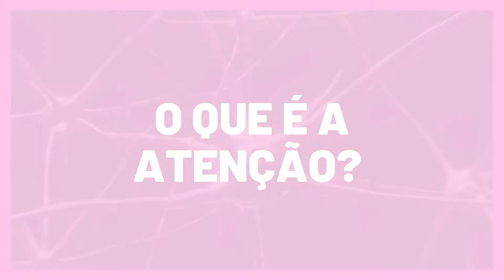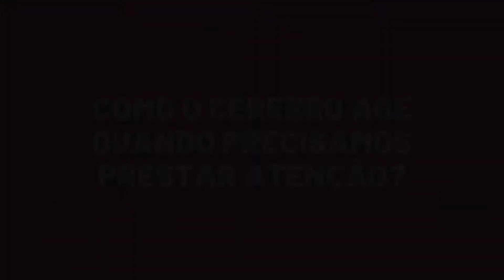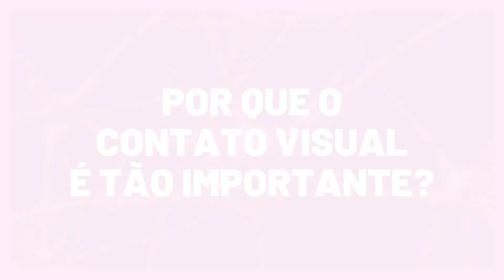Neurociência e Educação em Inglês - Ep. 01 - Atenção e Aprendizagem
A discussão trazida no primeiro episódio é sobre atenção, um dos principais fatores que interferem no processo de ensino-aprendizagem. Qual é o grande desafio do professor? Como chamar a atenção dos alunos? Qual é a importância do olhar para obter atenção?  Assista o episódio 1 e descubra! Gostou?